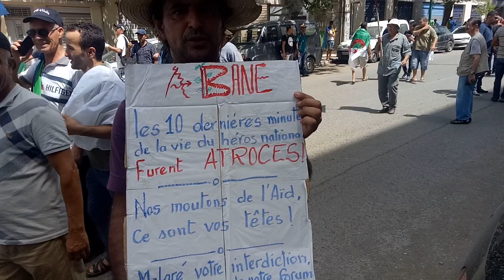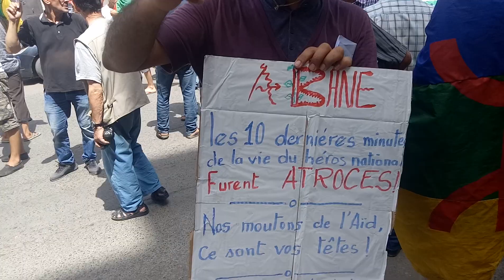Marche du 9 août 2019 à Tizi Ouzou